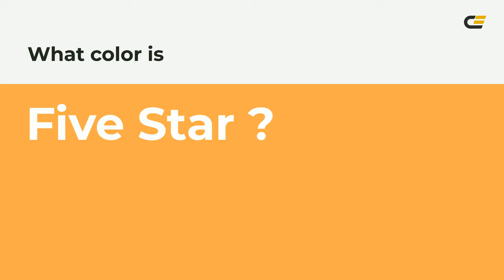Five Star color ffaa4a hex Cool Orange color ffaa4a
What color is Five Star ? ffaa4a hex, Cool Orange color ffaa4a

Hex ffaa4a Color Code is also known as Five Star color

Hex ffaa4a Color code in RGB color code model is created after adding 100% red color, 66.67% green color and 29.02% blue color.
Hex ffaa4a Color code in CMYK color (process color) code model is generated after subtraction of 0% cyan, 33% magenta, 71% yellow, 0% black.